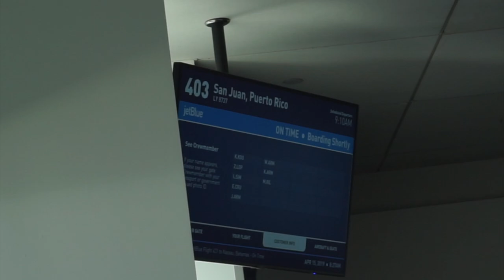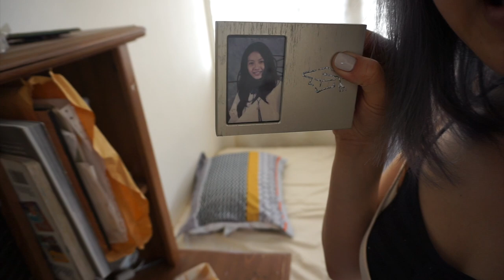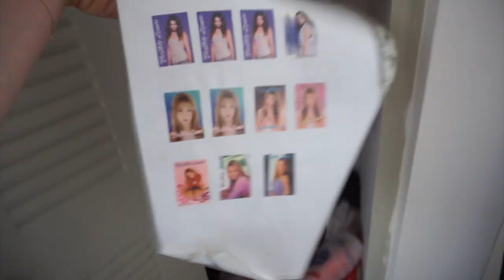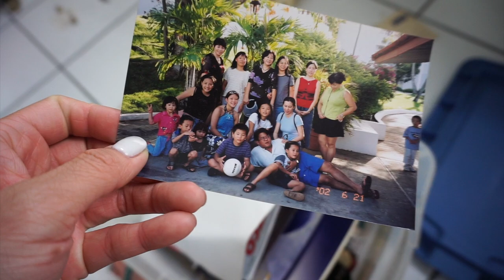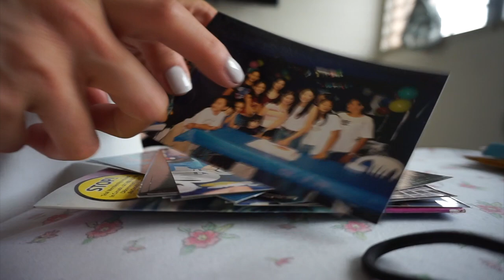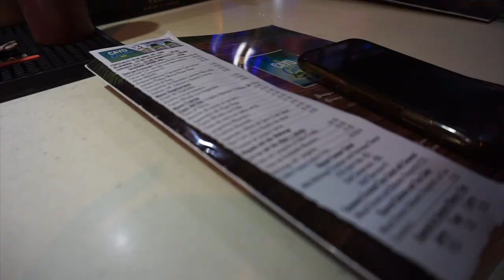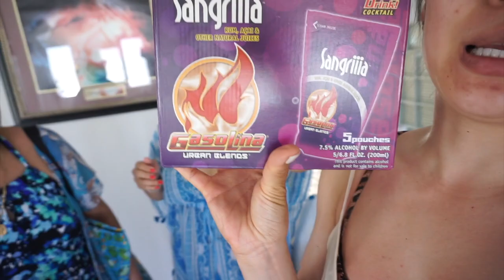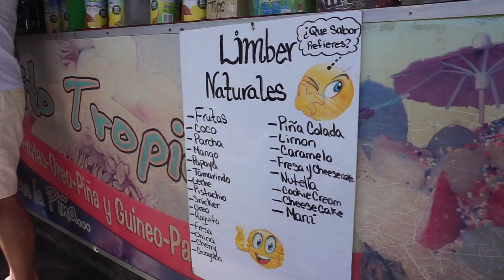China Boricua Regresando a Puerto Rico por primera vez en 7 años // Puerto Rico Travel Vlog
WEPA! q la q corillo! hoy nos vamos en viaje a mi isla.
Un travel vlog de Puerto Rico de cuando regrese a la isla por primera vez despues de 7 años no haber regresado.

De que parte son ustedes?!

Chequéate la fotografía de APhotoGallery!